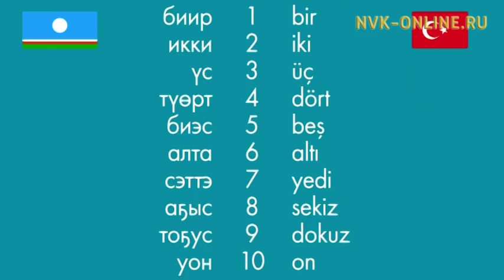Московский блогер, который снял видеоролик о якутском языке, мечтает посетить Якутию